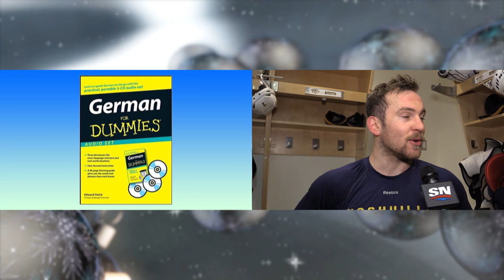NHL Secret Santa: Nashville Predators edition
P.K. Subban already bought all his teammates presents and Yannick Weber isn't very impressed by James Neal.